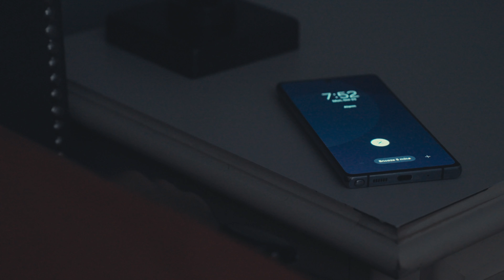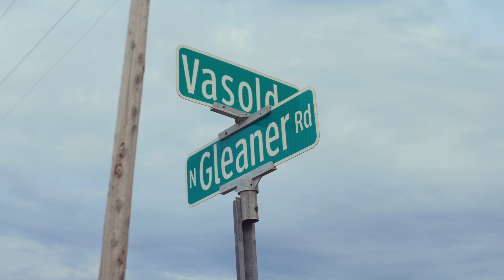Neighborhood Realtor | Short Film/Ad using Dehancer | Kodak Vision3 500T | Sony FX3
I filmed this piece for my colleague and friend, Tyler DuRussel, in his hometown of Freeland, Michigan. As a dedicated real estate professional, Tyler's unique advantage lies in the fact that he has traversed every street in his township, providing him with unparalleled knowledge of the entire area to better serve his clients. The footage was captured using my Sony Fx3 with the Tamron 28-75 f2.8 G2 lens, complemented by the PMVND Mist Edition Filter. The editing process took place in FCPX, utilizing Dehancer's Film Emulation Plug-in. The chosen film stock was Kodak Vision3 500T, and additional enhancements, such as halation and bloom, were applied strategically using various Dehancer tools throughout the film.

This will also provide me with a 10% commission that will greatly help in supporting this channel and its growth. Thank you! 🙏